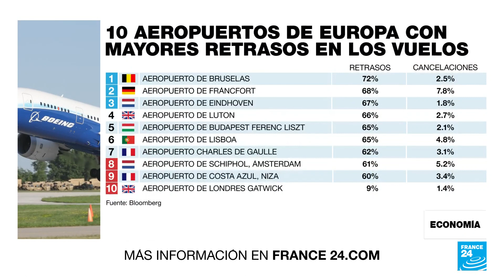Divisas en mercados emergentes: dólar marca nuevo máximo en Chile y Colombia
El dólar se mantuvo en Chile por encima de los 1.000 pesos y alcanzó el máximo histórico de 1.026 pesos, mientras en Colombia registró un nuevo máximo de 4.625 pesos por dólar.